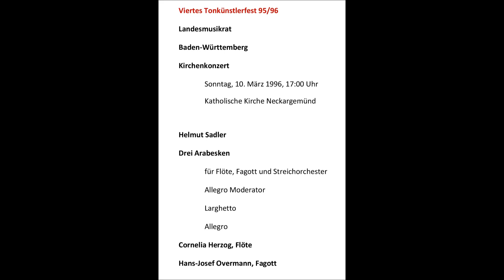H Sadler, 3 Arabesken für Flöte und Fagott, Allegro moderato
H. Sadler, 3 Arabesken für Flöte und Fagott
Cornelia Herzog - Flöte, Hans-Josef Overmann - Fagott
Städtisches Orchester Neckargemünd, Leitung: H-J. Overmann